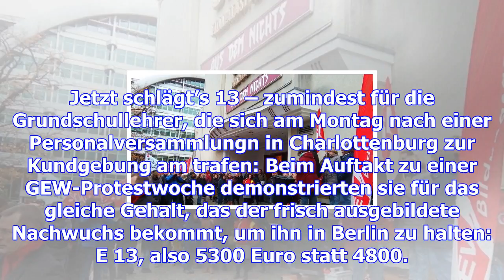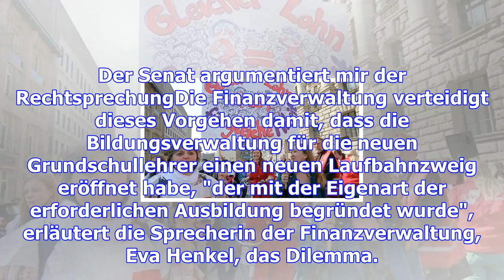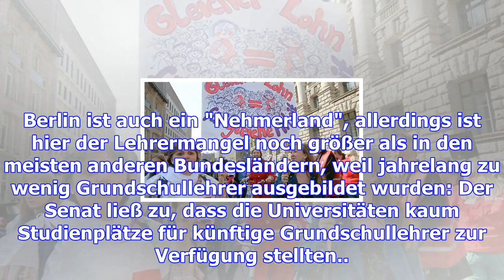Grundschullehrer: "gleicher lohn für gleiche arbeit"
Jetzt schlägt’s 13 – zumindest für die Grundschullehrer, die sich am Montag nach einer Personalversa...